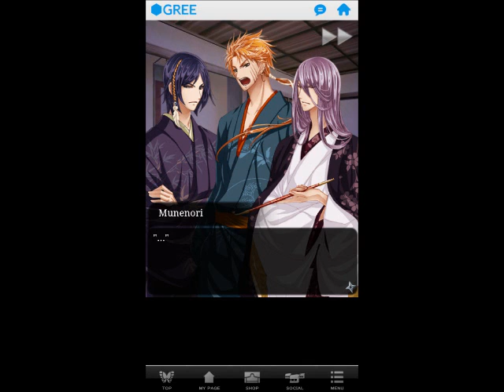Shall We Date?: Munenori Ch9 [FULL]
you can buy the game on itunes or the android market. im uploading the gree version. which you can play for free but you have to wait for the rice balls to regenerate.